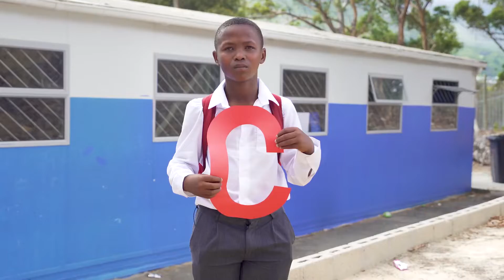Meet our community 🌈⚽️ Nina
Our community member of the day is Nina Cloete. ❤️🌈

Nina is 22 years old and grew up in the community of Hangberg in Hout Bay. Nina joined the HBUFC family in September 2021 and works as an administrator in the office. She had the opportunity to further her studies in development and environment. She helps HBUFC with many sustainability areas such as cleaning up the fields and helping raise awareness in our community to start to be more sustainable to help improve our economy and ecosystems. We are happy that Nina forms part of the HBUFC family and grateful that she creates a safe space for our kids. 🙂❤️🌈